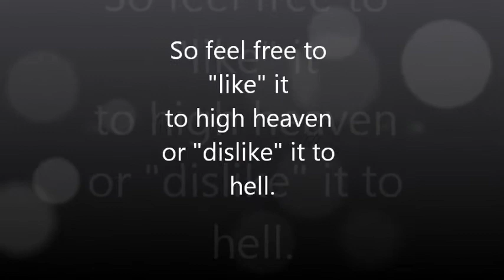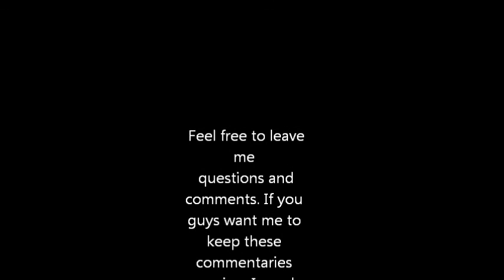What it means to be a worker in the wrestling business.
In this commentary I explain or at least try to explain why being a good "wrestler" doesn't mean you are a good WORKER. This something that everybody needs to learn if they are gonna debate and talk about the business.